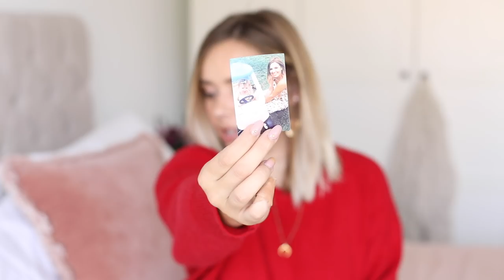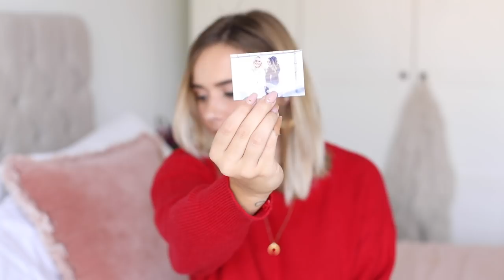WHAT I GOT FOR MY BIRTHDAY 2017 | Hello October Vlogtober Day 7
Showing you what I got for my birthday this year!

- LINKS -

*LINKS ARE COMING!!!*

JUMPER: ZARA

OLIVER BONAS FRAME
OLIVER BONAS MAKEUP BAG
WHITE COMPANY DIFFUSER SET
WHITE COMPANY AUTUMN SET
ANTHRO PLATE
ANTHRO JAR
CHINTI AND PARKER JUMPER
HP SPROCKET
COACH BAG

- F.A.Q -

HAIR ROUTINE & STYLING: *NEW VIDEO COMING SOON*

I've been a beauty fashion blogger and vlogger since 2011 so I regularly get sent products to test out, I don't ask for them and I'm under no obligation to give a good review. As a result, products in these videos have been purchased by myself or are PR samples. Any paid for content will be disclosed in description boxes and blog posts. For more information on this please